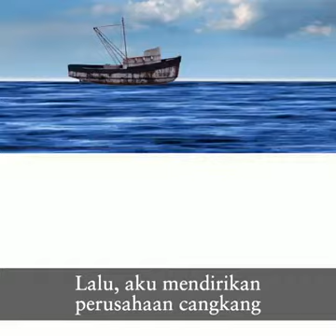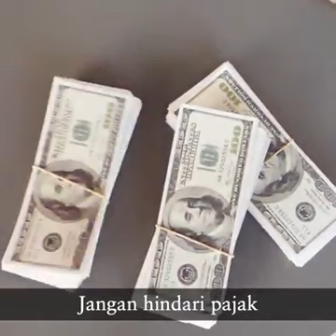4 September 2020